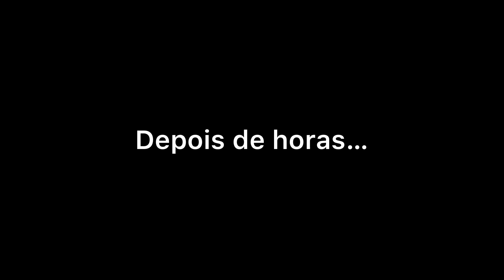LAVEI O MOTOR DO MEU GOLF SPORTLINE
Valeu a atenção, pode ter certeza que é uma honra te ver por aqui, tamo junto!